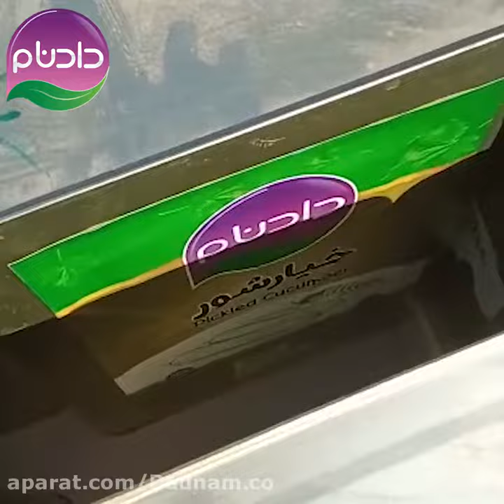جا به جایی خیارشور حلب در مرز عراق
خیارشور حلب دادنام در عراق خواهان بسیاری دارد از این رو مشتریانی که نیاز به خیارشور حلب شیشه و دبه دارند می توانند با مجموعه دادنام در ارتباط باشند